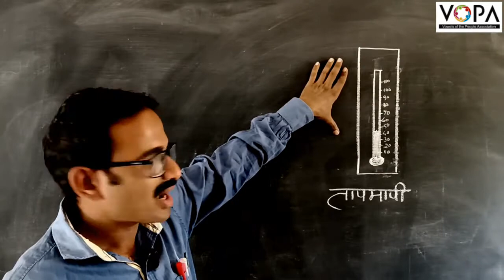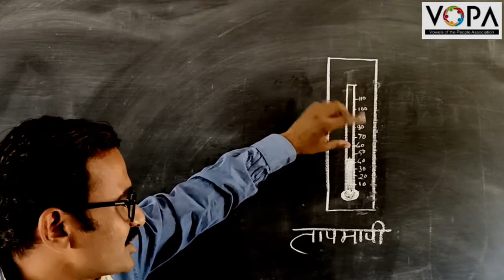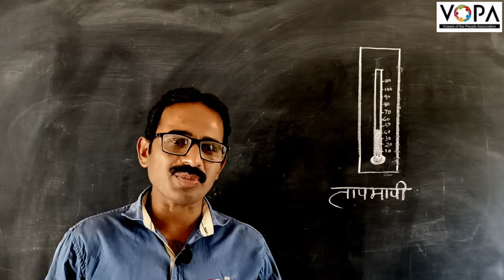8th | Science | Chap 14 | उष्णतेचे मापन व परिणाम | V2 | V-School